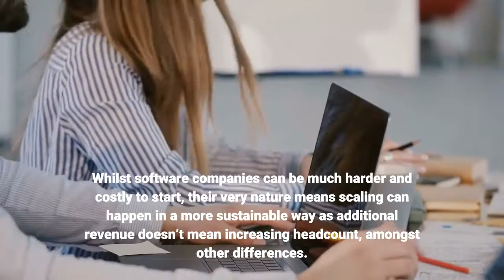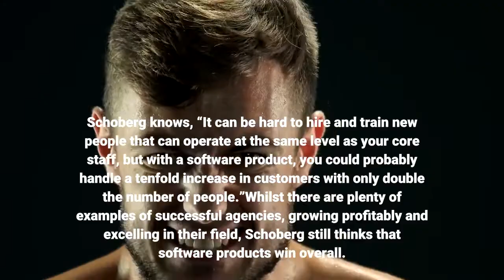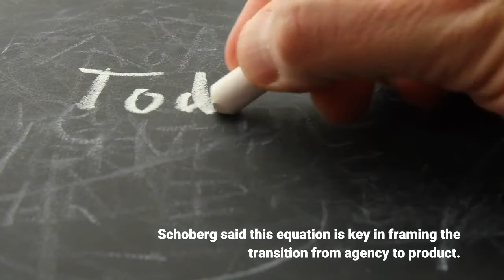Why Agency Founders Are Launching Software Products Instead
Agencies and software companies are entirely different business models requiring completely different strategies, approaches and ways of thinking. Whilst agencies are easy to start, they are often hard to scale. Whilst software companies can be much harder and costly to start, their very nature means scaling can happen in a more sustainable way as additional revenue doesn’t mean increasing headcount, amongst other differences. Jesse Schoberg is cofounder of software-as-a-service (SaaS) company DropInBlog and on track to hit seven figures in annual recurring revenue during 2022. He is a developer who has been running remote teams since 2005, including at the six-figure web development agency he exited when DropInBlog started growing quickly. Schoberg’s experience of going from agency to product inspired him to help other founders do the same. I interviewed him to find out why and how agency founders are launching software projects instead. Software products are far more scalable than agencies,” Schoberg explained. “Agency owners constantly run up against workforce problems when trying to scale.” Even if you have a great ads manager, designer or developer, if you have a tenfold increase in customers you simply can’t service them with the same team. Schoberg knows, “It can be hard to hire and train new people that can operate at the same level as your core staff, but with a software product, you could probably handle a tenfold increase in customers with only double the number of people.”Whilst there are plenty of examples of successful agencies, growing profitably and excelling in their field, Schoberg still thinks that software products win overall. “Products are harder to start but give much more freedom over the long run.” When starting a software product it might take years to overtake the income from your agency. “Getting those first customers and finding market fit can be tedious,” explained Schoberg, who said this is simply the first hurdle. “Once you are making a basic living, your efforts toward growing your software company are exponential.” There are benefits in the more hands-off nature of software compared to an agency, and “the work is more fulfilling,” argued Schoberg. “You can work directly on your own product and improve the lives of many others instead of putting out constant fires with your agency clients.”Risk and preparation plus luck equals success. Schoberg said this equation is key in framing the transition from agency to product. “Taking the leap (risk) is hard, spending the long unpaid hours (preparation) is tiring and finding the right market fit and first customers (luck) can be insanely tricky at first.” However, Schoberg knows from personal experience that persevering with all three will lead to success. He compared the leap to product as similar to when you leave your job to start your agency in the first place. But it’s not just risks in going from agency to product, the rewards are much bigger too.